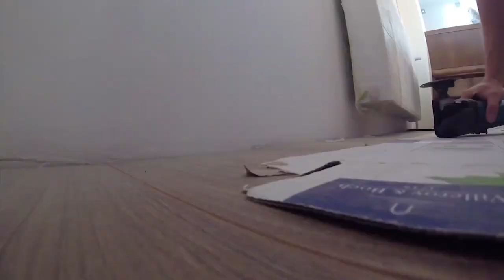Apartment Reconstruction Timelapse 500 hours in 25 minutes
0:22 - 8:22 - Neon Lights - Sunset Cruise :

8:22 - 10:42 - MK - Around The World:

10:42 - 13:07 - MK - MK - Yes You Can

13:07 - 16:08 - MK - Cold Sunny Day:

16:08 - 20:44 - Neon Light - Late Night Drive:

20:44 - 24:48 - MK - Wildlife: